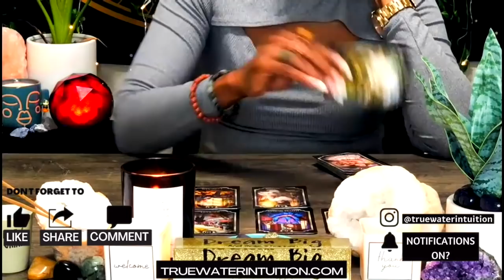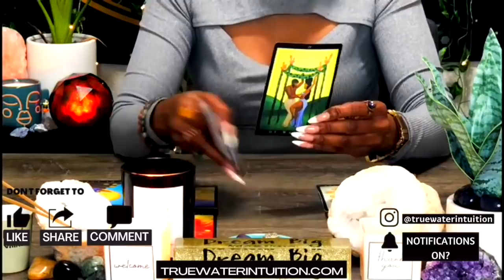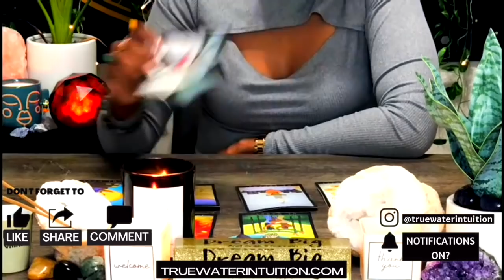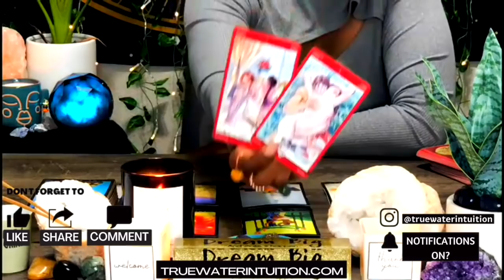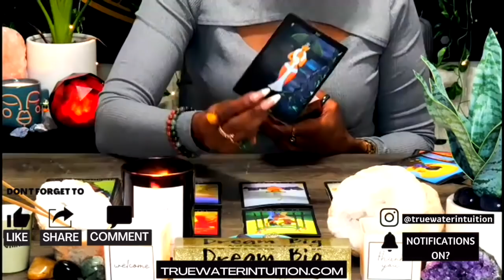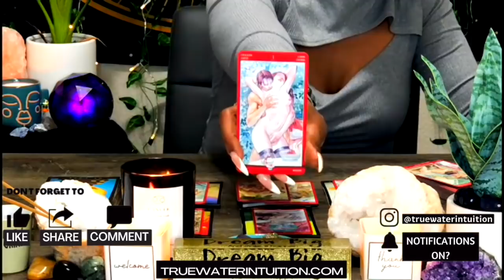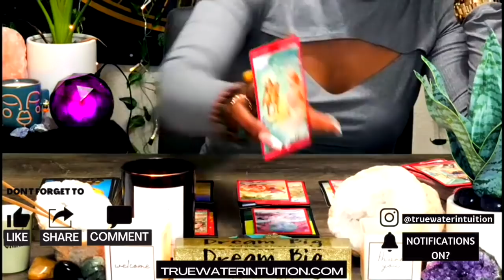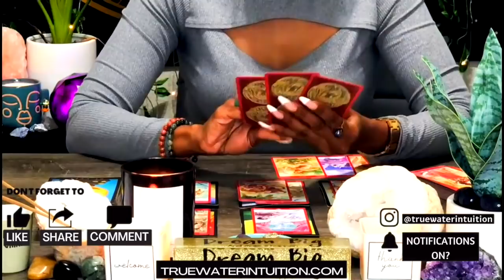CANCER💞SO MUCH SUCCESS AND ATTENTION COMING FOR YOU AND YOU HAVE A SECRET ADMIRER!😍🤫💞JUNE 2022